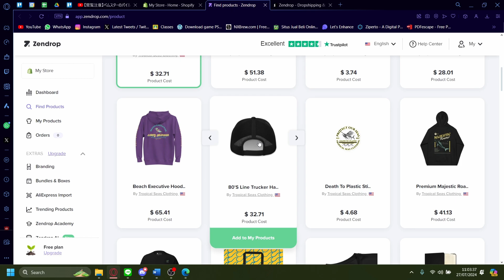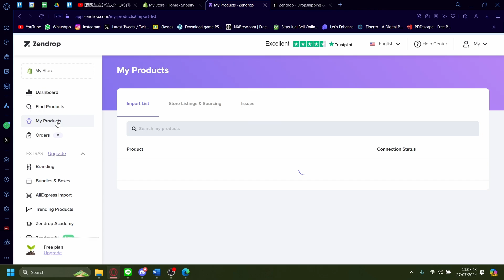How To Connect Zendrop To Shopify [Quick Guide]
In this quick guide, we'll show you how to connect Zendrop to your Shopify store. Learn how to install the Zendrop app, sync products, and automate order fulfillment seamlessly. This tutorial will help you efficiently manage your dropshipping business, offering a streamlined process for importing products and fulfilling orders from your Shopify store.